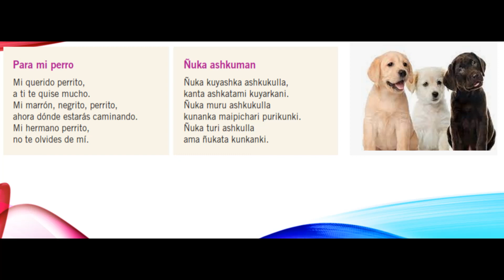poesia a mi perro